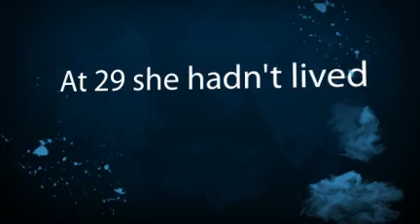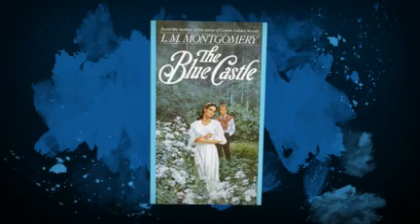The Blue Castle Book Trailer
Made by MissHeidi
(one of my very favorite books)